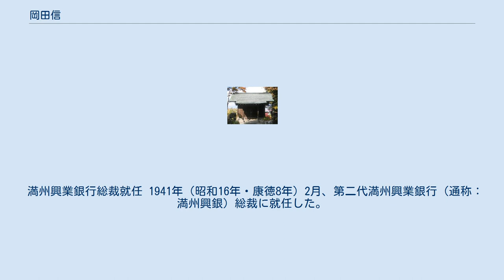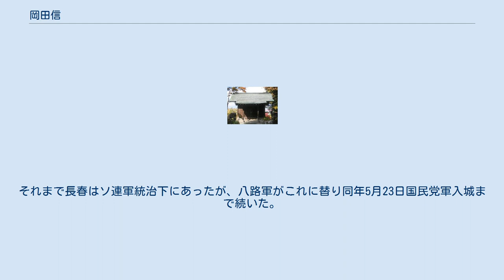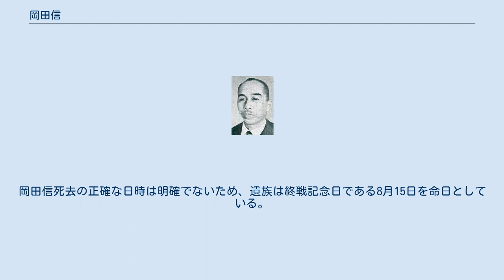岡田信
岡田 信（おかだ まこと（通称：おかだ しん）、1885年（明治18年）3月10日 - 1946年（昭和21年）8月15日）は、日本の大正・昭和期における大蔵省官僚・銀行家。
大蔵省官僚としては主に特殊銀行・植民地金融を担当した。
滋賀県出身。
 1885年（明治18年）3月10日、滋賀県野洲郡守山村吉身（現・滋賀県守山市吉身）で誕生。
 父は滋賀県議会議長や衆議院議員を務めた岡田逸治郎、母は逸治郎の三番目の妻・義子。
八男七女の六男として誕生したが、長男・四男が夭折により対外的には四男と称す。
 京都府立一中（現京都府立洛北高等学校・附属中学校）より第四高等学校（1905年（明治38年）7月5日卒業）を経て、1909年（明治42年）7月10日東京帝国大学法科大学政治科を卒業した。
 大学卒業後、大蔵省専売局書記に任じられ、1909年（明治42年）11月文官高等試験に合格した。
以後、専売局長官官房書記兼製造部書記、名古屋専売局書記、熊本専売局事業課長（副参事）兼製造課副参事を歴任する。
 なお、1911年（明治44年）12月より1912年（大正元年）11月まで、志願兵として歩兵第38連隊に入営のため専売局を一時休職した。
 1916年（大正5年）4月、大蔵省銀行局事務官に転じ、大蔵大臣勝田主計の下で行われた地方銀行への検査を担当した。
 1918年（大正7年）12月より翌年6月（実際の帰国は8月）までの間、日本軍のシベリア出兵に際して浦塩派遣軍軍政部付きとして、日本軍占領地およびオムスク政府の財政状態調査ならびに財政確立のための支援を行う。
 1919年（大正8年）8月、大蔵省銀行局特別銀行課長（通称：特銀課長）に任じられ、日本銀行を始めとする特殊銀行を担当する。
併せて、日本勧業銀行管理官・日本興業銀行管理官・台湾銀行管理官を務める。
 特銀課長在任中は、国内ならびに植民地産業育成のため、特殊銀行の資金調達円滑化を目的にした『日本勧業銀行・日本興業銀行・農工銀行・北海道拓殖銀行の資金調達規定改正』や、『金融準備調査会』の設立、植民地金融ならびに産業施設調査を目的にした『拓殖経済調査委員』設立に尽力した。
 東洋拓殖理事就任 1925年（大正14年）5月25日、大蔵省において特銀課長として台湾銀行や朝鮮銀行を介し植民地金融に関わっていたことから、朝鮮半島を中心に植民事業・産業開発を推進する東洋拓殖（通称：東拓）渡辺勝三郎総裁からの要請を請け、同社理事に就任し、大蔵省を退官した。
東拓においては同社が持つ長期資産の整理・社債をはじめとする新たな資金調達の実施を主に担当した。
 台湾総督府財務局長就任 1932年（昭和7年）3月15日、台湾総督府財務局長に就任した。
 同時期に台湾総督に就任した南弘（内務省出身）は、岡田の第四高等学校・帝国大学法学部政治科の先輩にあたる。
岡田が着任した二ヶ月後に五・一五事件が起こり、南弘が逓信大臣に転出、替わりに台湾最後の文官総督である中川健蔵が就任した。
 岡田は第一次世界大戦後の不況期にある台湾財政立て直しのため、「財政の自立化」・「産業の工業化推進」を目的として業務を遂行した。
1933年（昭和8年）には「所得階級別の租税及び公課負担状況」の調査・1934年（昭和9年）には「土地利用状況」の調査を終え、これらを元に1935年（昭和10年）に地租改正、岡田が財務局長を退任した後の1937年（昭和12年）に租税改定が行われた。
また、1935年(昭和10年)を初年度とする台湾産業開発10ヶ年計画においては委員として計画策定に関わった。
 因みに、台湾財政における歳入額は1931年（昭和6年）116百万円から1936年（昭和11年）176百万円・1937年（昭和12年）203百万円と、岡田在任前後の6年間で大幅に増加した。
 北海道拓殖銀行頭取就任 1936年（昭和11年）2月17日、第六代北海道拓殖銀行頭取に就任した。
 岡田頭取時代は戦前の北海道拓殖銀行（通称：北拓）において『非常な飛躍』を遂げた時期と同行内部で称されている。
1936年（昭和11年）12月北門銀行、1941年（昭和16年）1月（岡田退任直後）樺太銀行を合併吸収することで銀行としての基盤強化を図ると共に、営業形態は普通銀行としての色彩を強め、不動産...